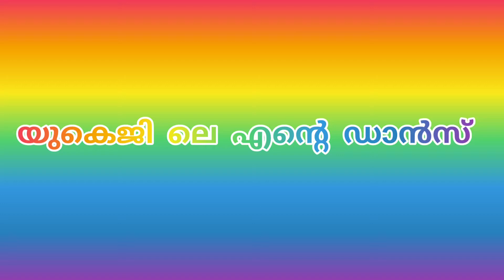എന്റെ UKG യിലെ ഗ്രൂപ്പ് ഡാൻസ്